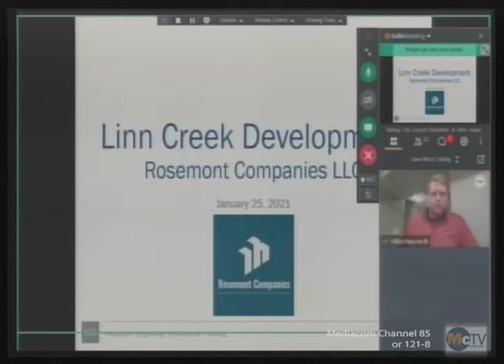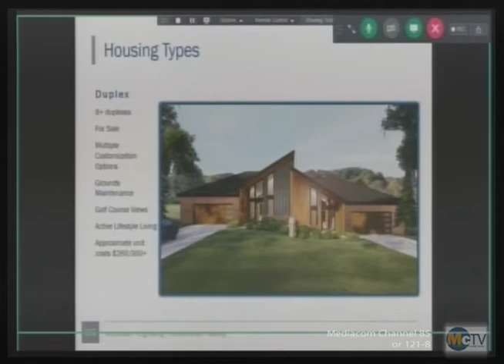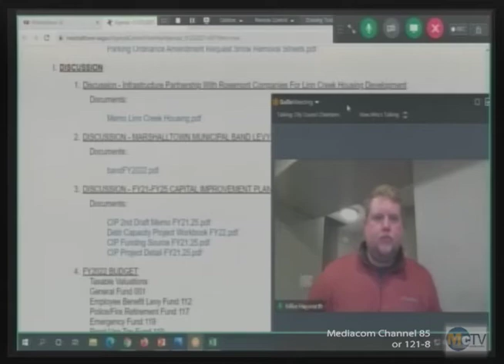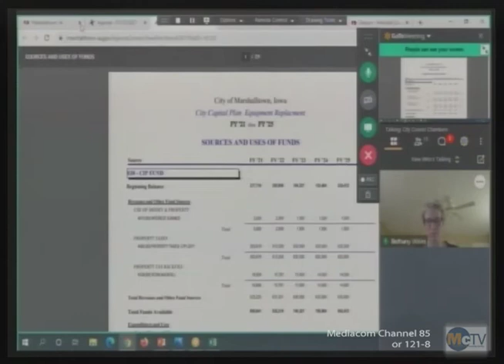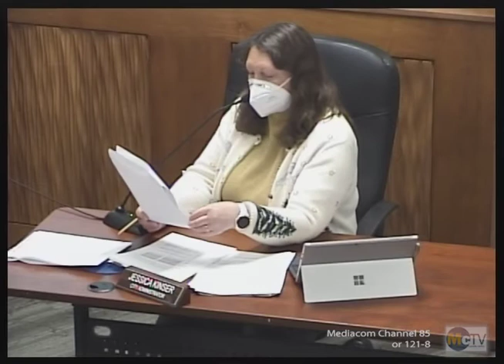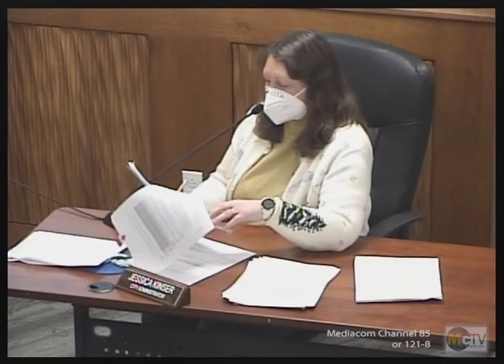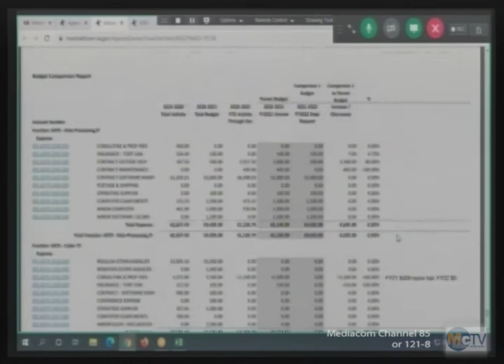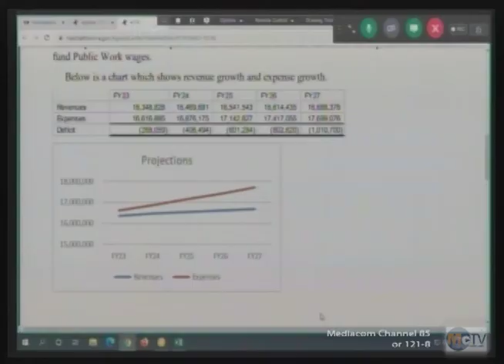Marshalltown City Council 1 25 21